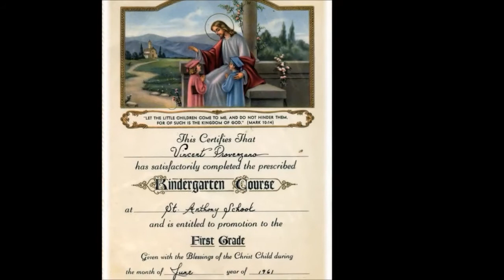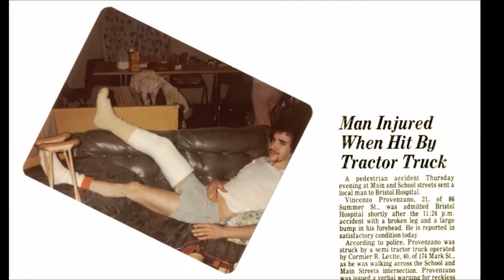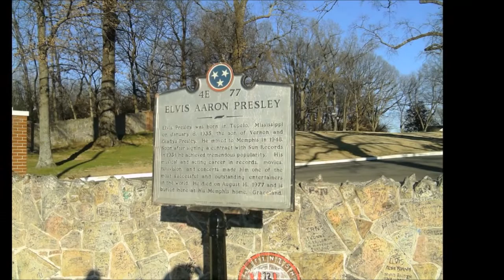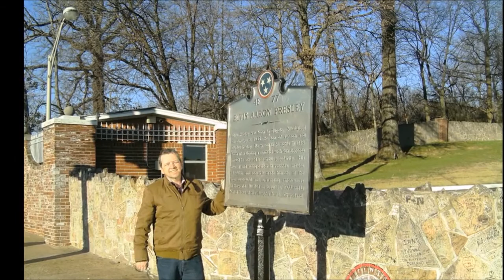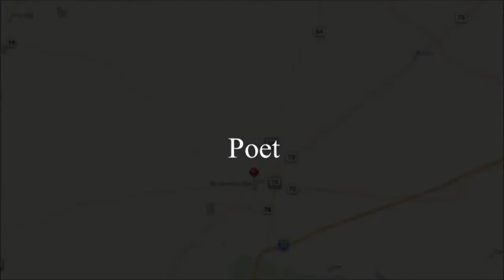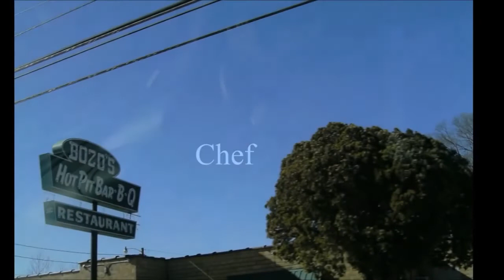Happy Birthday Blue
Thanks Chuck for the heavy lifting a perfect video memory. The music added by armature me song by Nora J.